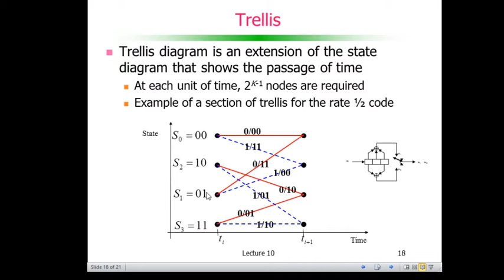Codificação de Canal: Códigos Convolucionais - Trellis